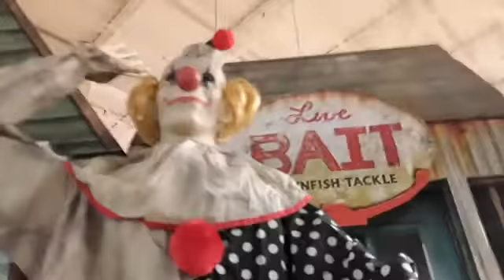spirit halloween 2019